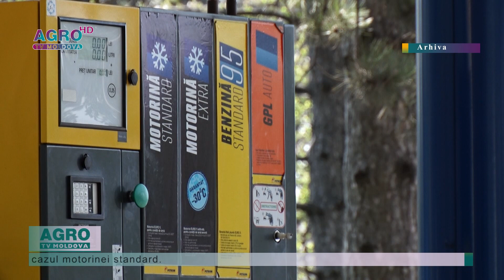SCUMPIRI SEMNIFICATIVE LA CARBURANȚI-AGRO TV News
Motorina și benzina se scumpesc semnificativ. Agenția Națională pentru Reglementare în Energetică a stabilit noi prețuri plafon la benzină și motorină pentru marți.